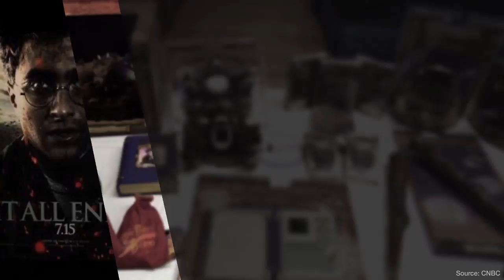Harry Potter and the Millennial Money Grab: 3 Numbers Reveal the Real Magic of the Series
It's been 20 years since the "Boy Who Lived" brought magic to young readers and publishers, including Scholastic SCHL alike when the first book debuted in the U.K. on June 26, 1997. Whether you were a kid anxiously awaiting the midnight release of J.K. Rowling's latest edition of the "Harry Potter" series or that brave parent carrying armloads of memorabilia, it's no secret that Harry Potter is ingrained in both pop culture and our wallets. But do you know just HOW MUCH the brand is worth?

Hint: You're already looking at $7.7 billion, and that's just book sales, according to CNBC.